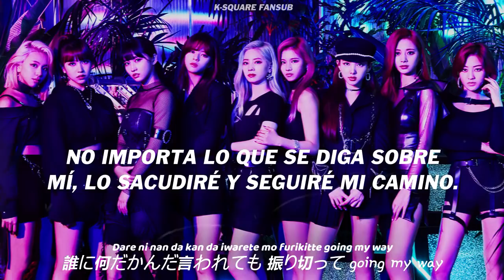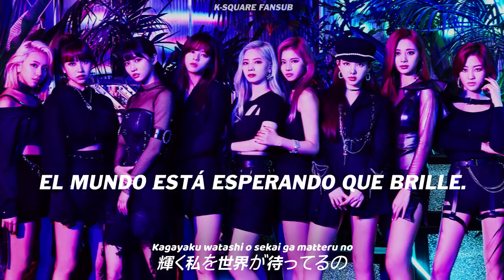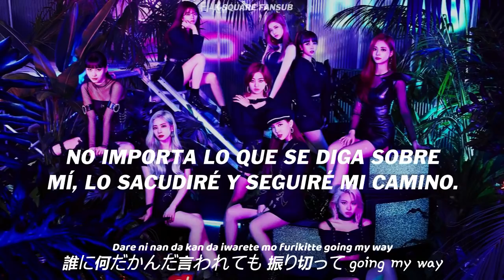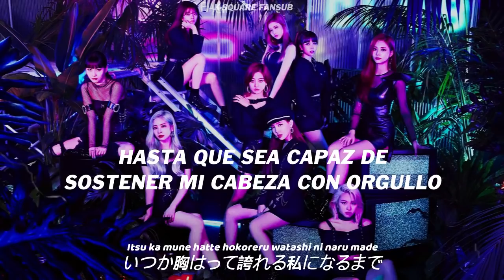TWICE - BREAKTHROUGH (Sub Español | Hangul | Roma) HD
twice breakthrough sub español ❄ Activa la calidad HD 720p❅